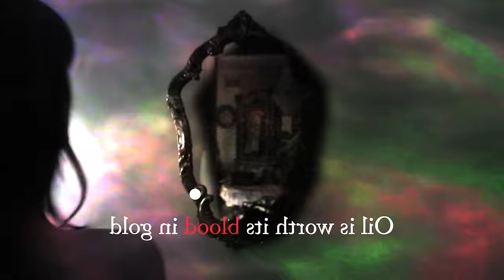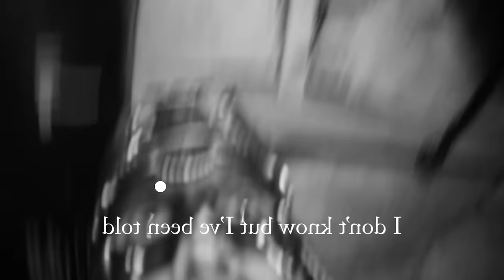Bring Her Along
…from the album “Joe Hawley Joe Hawley”

Directed by Ted Houser
"starring Christiana Laine"

Corey Gipperich
Ben Webber

Gaffer
Tommy Kraft

Thanks to:
Adobe Systems Inc.
Corey Antonishen
Assemble Sound
Bamboo Detroit
Ted DiBiase
Indigo Chapman
The Hornblow Group
Andrew Horowitz
Bora Karaca
Donna Learmont, PhD
ミラクルミュージカル (hawaiipartii.com)
King Song Electric Unicycle

Pledge Music
Patrick Ratliff
Sylvia Saladino
The Shul Chabad-Lubavitch
The Spears Family
St. Thomas Chaldean Catholic Church
Tally Hall
The Time Nyack
The Walt Disney Company
WeWork Detroit
World Wrestling Entertainment
The University of Michigan

Lyrics, Music, & Sequence: Joe Hawley
Vocals & Piano: Joe Hawley
Vocoder: Andrew Horowitz
Electric Guitar: Seth Anderson
Violin: Tulsi Devi
“Disney” Whistle: Neil Greenberg

Samples of Note:
“We Will Rock You” by Queen
“Rock Around the Clock” by Bill Haley & The Comets
“How Long” by Ladysmith Black Mambazo
“Overworld Theme” from Super Mario Brothers by Koji Kondo